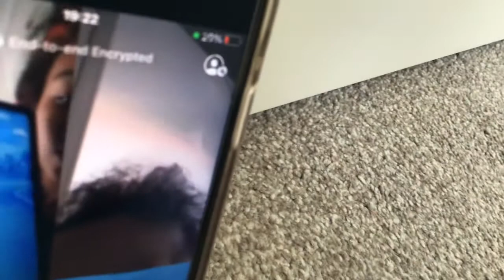Showing m won call and dowing shout outs